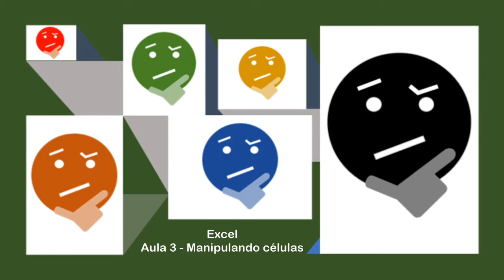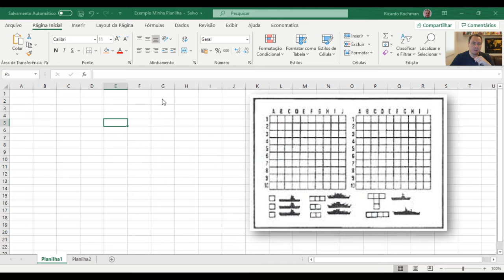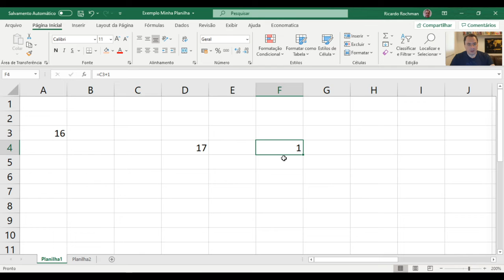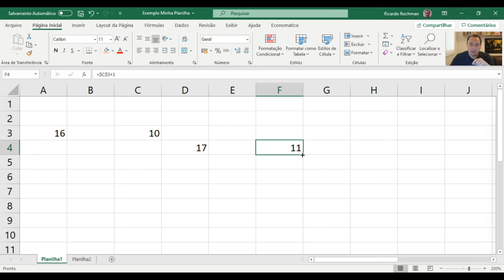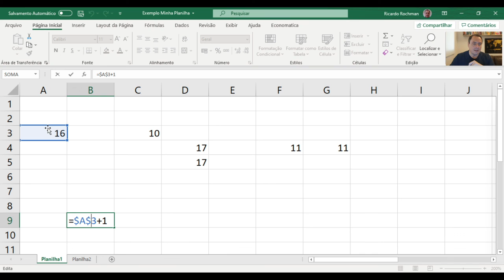Excel - Manipulando células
Entender como manipular células no Excel que é a base para trabalhar com os dados e funções da planilha.